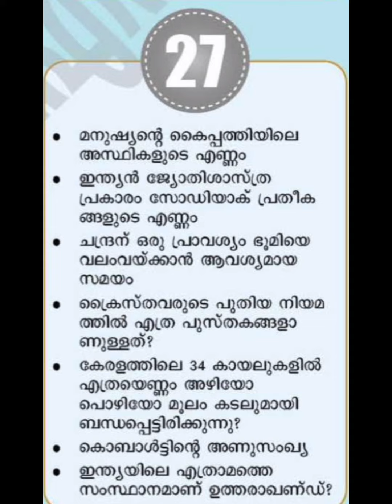PSC BULLETIN ലെ ഏത് ചോദ്യമെടുത്താലും ഉത്തരം 2️⃣7️⃣ 🤔 2024 MARCH 1 st PSC BULLETIN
PSC BULLETIN ലെ ഏത് ചോദ്യമെടുത്താലും ഉത്തരം 27 🤔 2024 MARCH 1 st PSC BULLETIN
psc bulletin
psc bulletin 1 March 2024